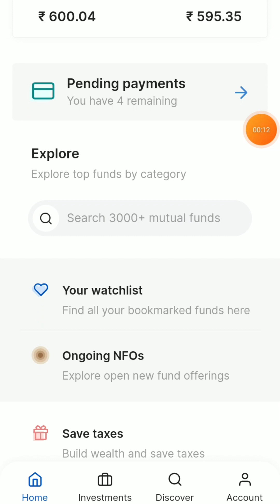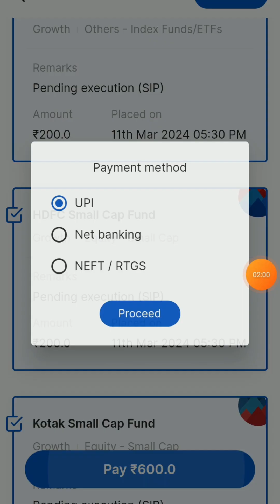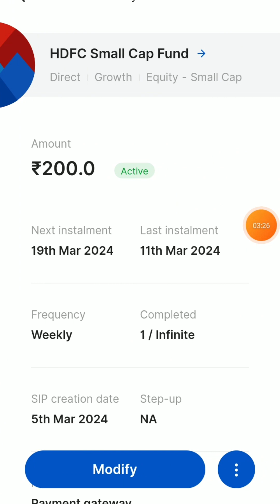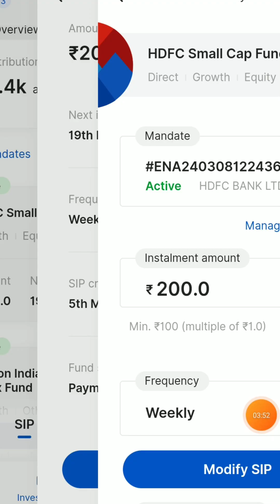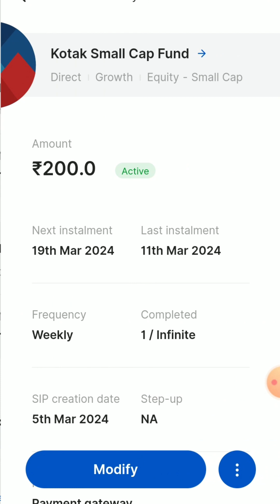how to start sip | zerodha coin मे मेरी तरह गलती मत करना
aa gya aap ka dost manoj
aur aap dekh rahe hai
art of paisa |   aap ko is channel
pe stock market, option trading, investing , financial , motivation,
paise se judi sari information  milegi